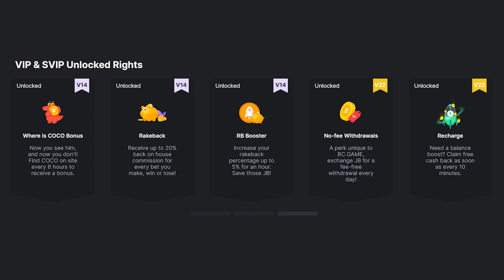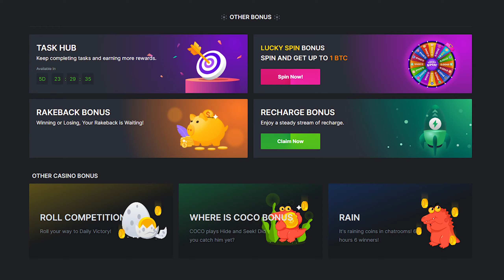MONSTER SUPERLANCHE PAYS HUGE!! (INSANE)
Today I decided to head over to Monster Superlanche. We previously has a great video and session and were coming back in hopes of the same energy. We managed to get our biggest win on the video on our biggest bet, so make sure you dont miss that!